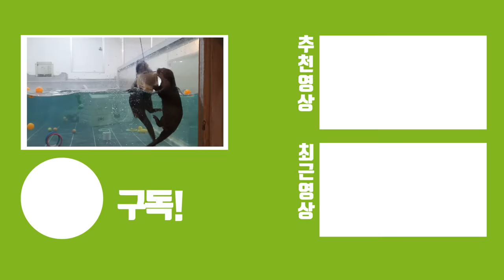수달키우려고 집을 동물원으로 만든 유튜버집에 갔는데ㄷㄷ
너무 신기했고 원래 수달은 귀여운 이미지만 자연에서는 맹수쪽에 속합니다. 단체사냥을 하기도하고, 집요함에 모든 동물들이 맥을 못추릴 정도로 강한데요. 요번 이웃집 수달 유튜버님 동물원에 가서 진짜 직접 스킨십도 해보고 먹이도 줘보고 좋은 추억 쌓은것 같습니다

다음에 또 가야징~ㅋㅋ